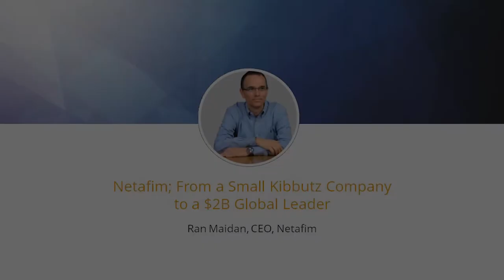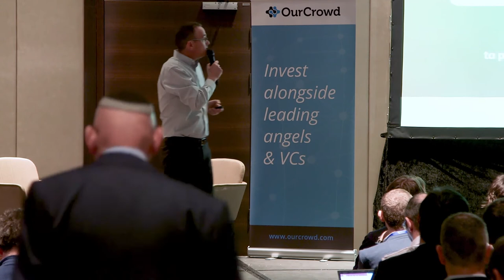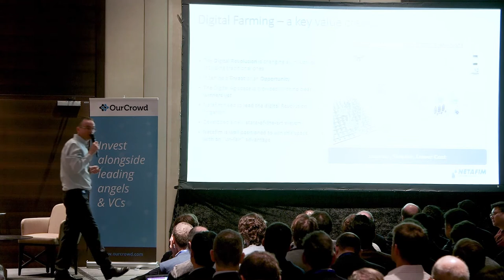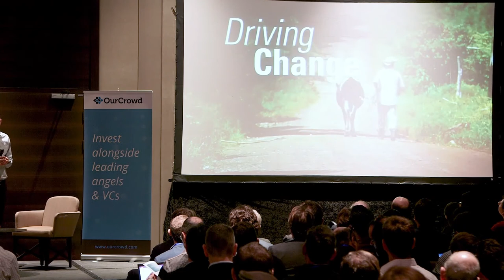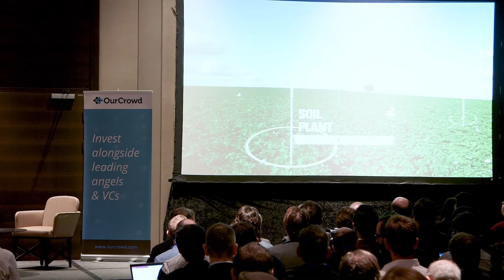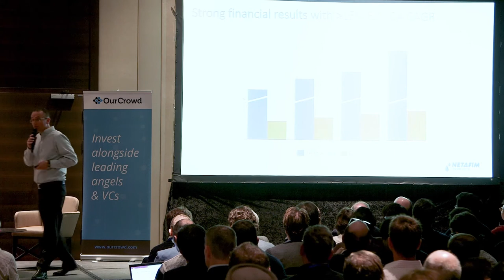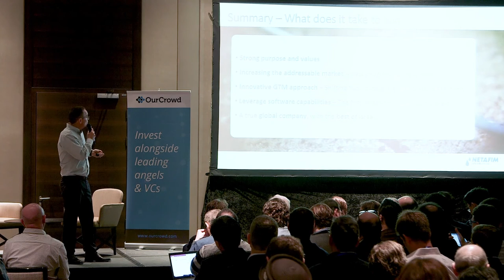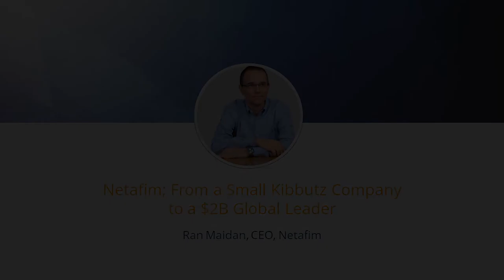Netafim - From a Small Kibbutz Company to a $2B Global Leader OCSummit18 Pre-Summit Leaders' Forum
With Ran Maidan, CEO, Netafim at the OCSummit18 Pre-Summit Leaders' Forum